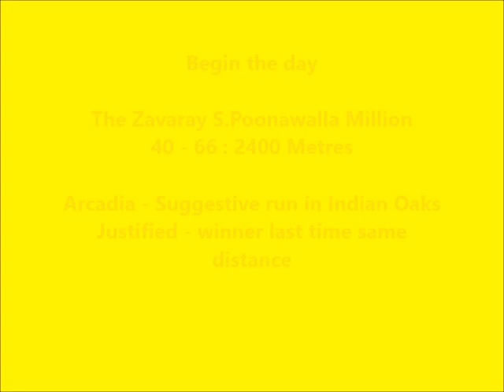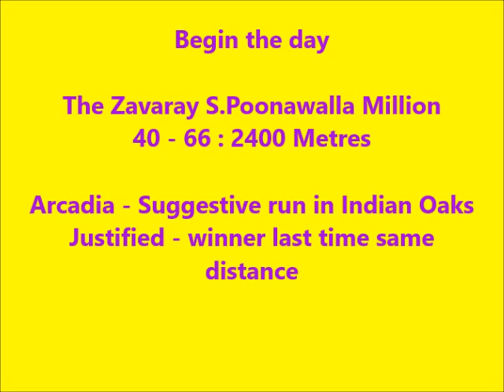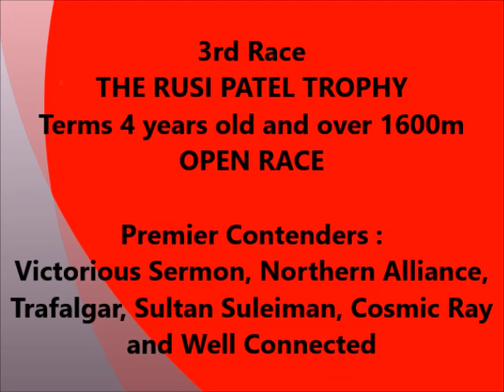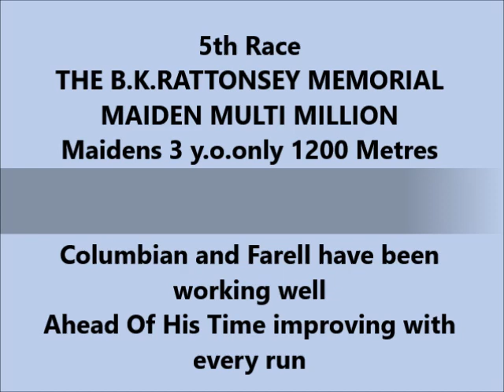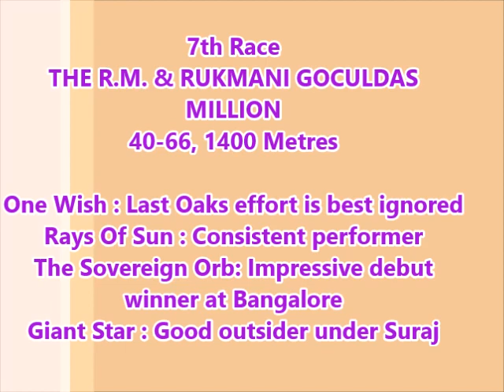KINGFISHER INDIAN DERBY MUM 28TH MAR 2021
PREVIEW by TURF TRACKER - INDIAN DERBY 28TH MARCH 2021